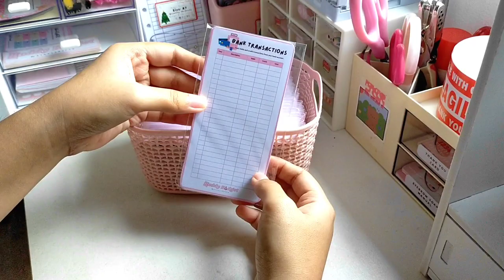quick studio vlog 🌷 asmr packing orders 📦 no background music ✨ small business ph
Age: 24
Education: 4th year college (BSBA - Entrepreneurship)
Location: Camarines Sur, Bicol, Philippines

🧁 vlogging tools 🧁
Camera: Oppo A9 2020
Vid Editor: CapCut
Thumbnail Editor: Phonto, Canva, PicsArt

Music is not mine! Credits to the following owner of the background music: